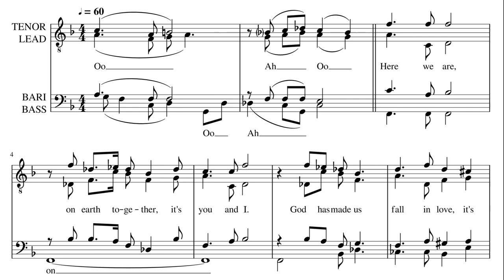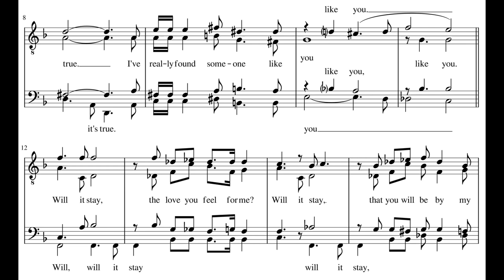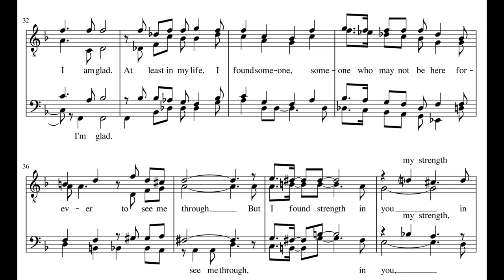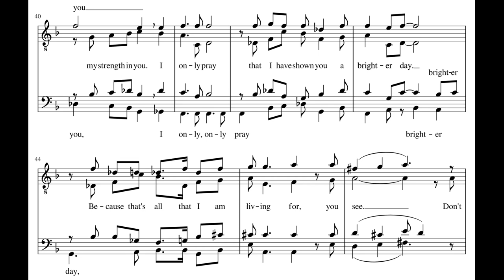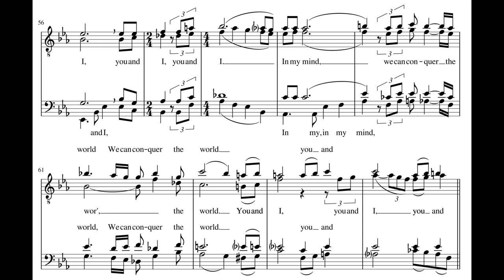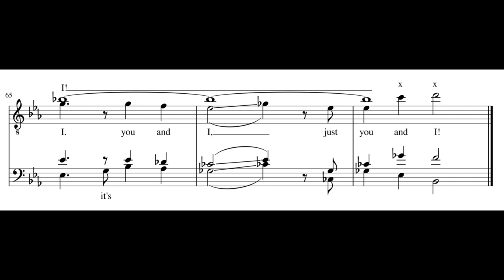You and I - Ringmasters Full Transcription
The Ringmasters' "You and I" off of the album Ringmasters II (2013), fully transcribed by Kai Wagner.